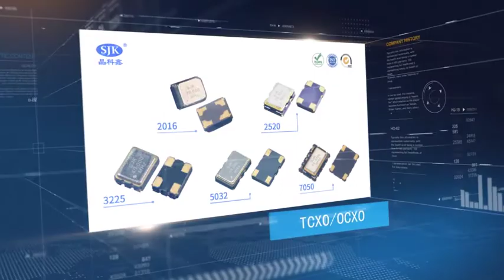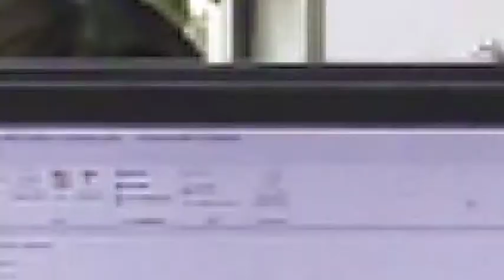SJK Crystal Oscillator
SPXO: CMOS output Crystal Clock Oscillator
Differential Output Crystal Oscillator(LVPECL, LVDS, HCSL)
TCXO: Temperature Compensated Crystal Oscillator
OCXO: Oven Controlled Crystal Oscillator
32.768KHz Crystal Oscillator